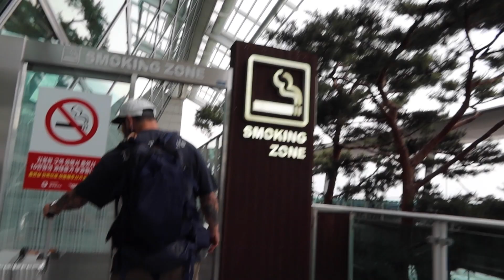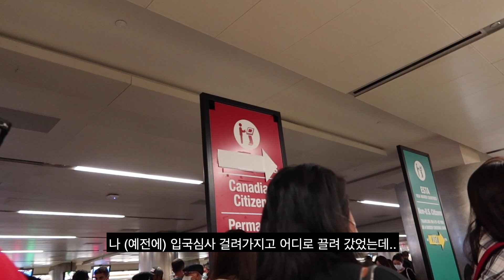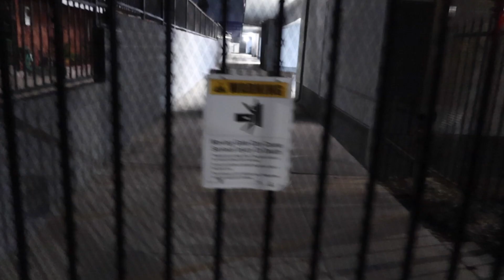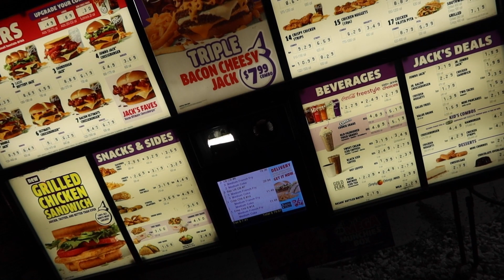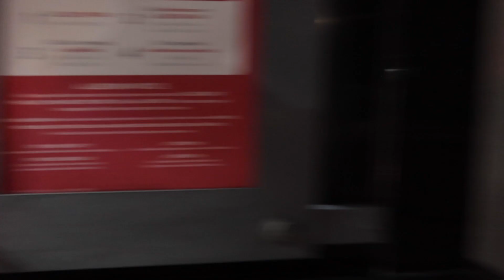미국 여행 첫날밤..